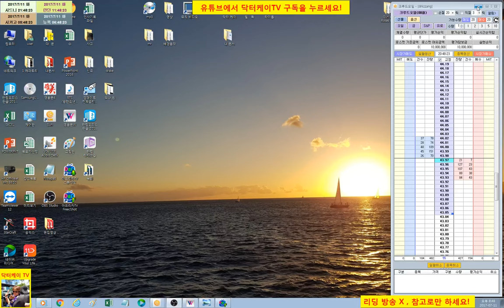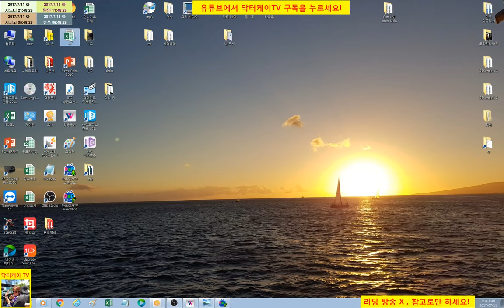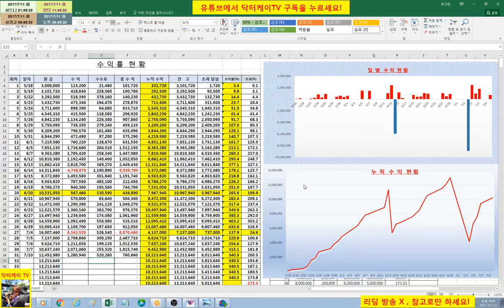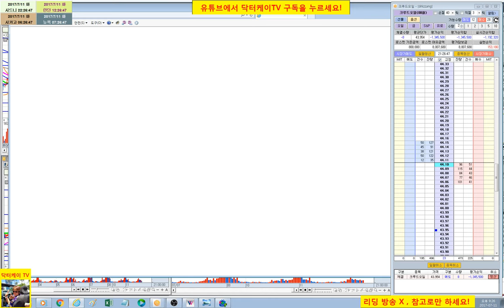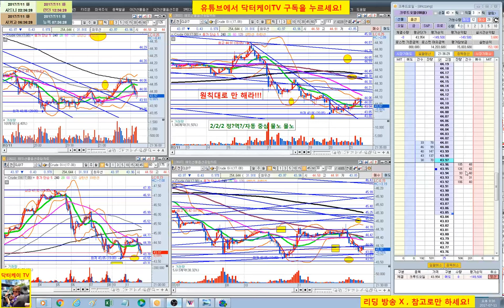= 닥터케이 TV = 실시간 주식매매 방송 34-2회/300만원으로 10억 만들기 프로젝트/해외선물 크루드 오일 실전매매